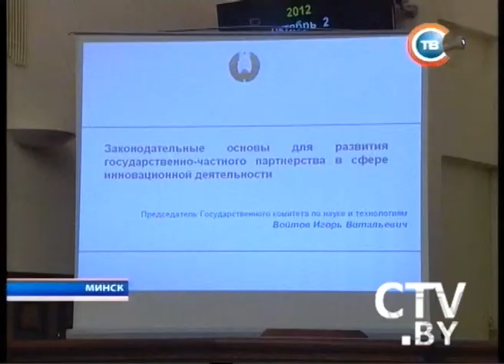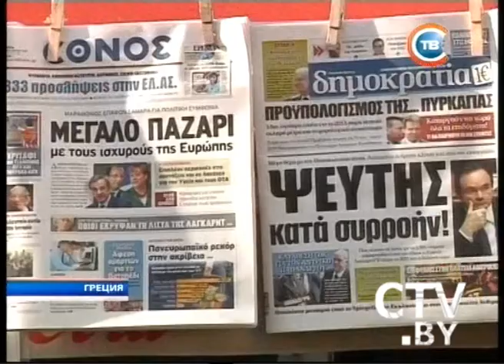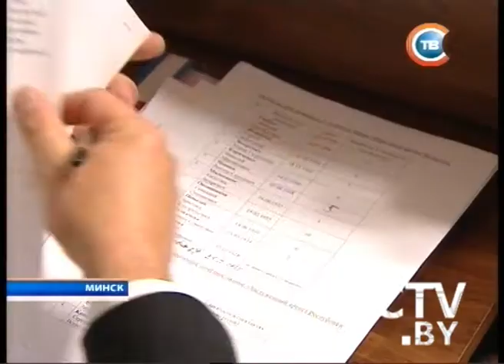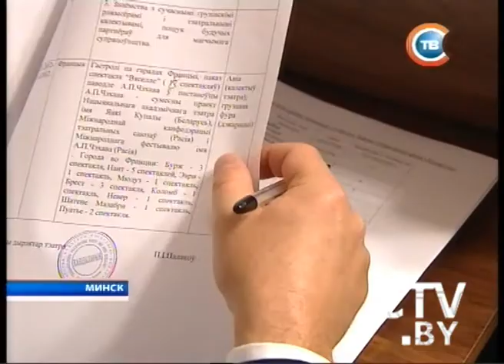CTV.BY: Новости 24 часа 02 октября 2012 в 13.30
Выборы депутатов в Грузии. Партии Иванишвили и Саакашвили идут с отрывом в 10% голосов